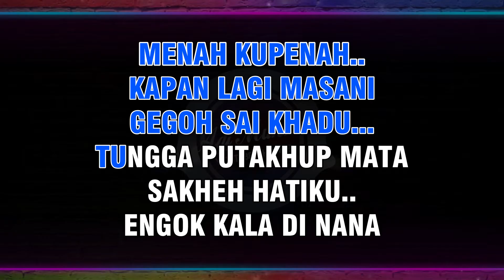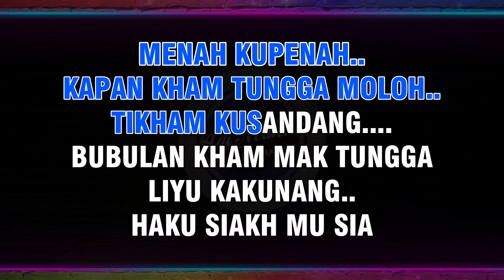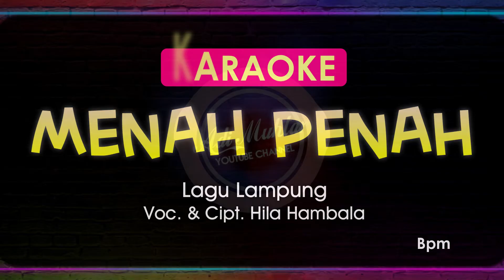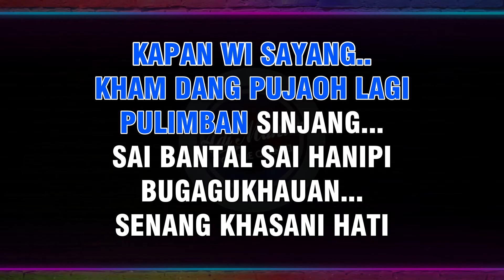MENAH PENAH KARAOKE LIRIK Nada PRIA / COWOK | LAGU LAMPUNG VOC. & CIPT. HILA HAMBALA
Judul : MENAH PENAH
Lagu Lampung
Karaoke Lirik Nada Pria / Cowok
Key : Am | Tempo : 166
Lirik :

MENAH KUPENAH KAPAN LAGI MASANI
GEGOH SAI KHADU TUNGGA PUTAKHUP MATA
SAKHEH HATIKU ENGOK KALA DI NANA

MENAH KUPENAH KAPAN KHAM TUNGGA MOLOH
TIKHAM KUSANDANG BUBULAN KHAM MAK TUNGGA
LIYU KAKUNANG HAKU SIAKH MU SIA

MENAH KUPENAH KAPAN KHAM TUNGGA MOLOH SAYANG

REFF :

MIAMOH BADAN KOK TENGAH BINGI
NIKU ANDANAN KHATONG DILOM HANIPI

KAPAN WI SAYANG KHAM DANG PUJAOH LAGI
PULIMBAN SINJANG SAI BANTAL SAI HANIPI
BUGAGUKHAUAN SENANG KHASANI HATI

MENAH KUPENAH KESOL NYAK NGAPAPENAH SAYANG

*Mohon maaf jika ada kesalahan pada lirik